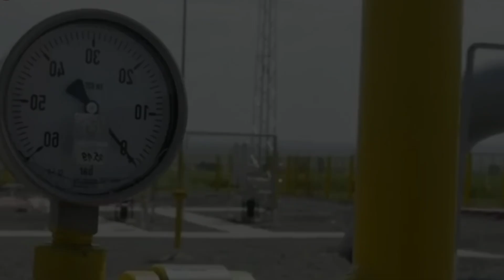RUSYA'DAN DEV ENERJİ TEKLİFİ..!! TÜRKİYE GAZ MERKEZİ OLACAK..!!